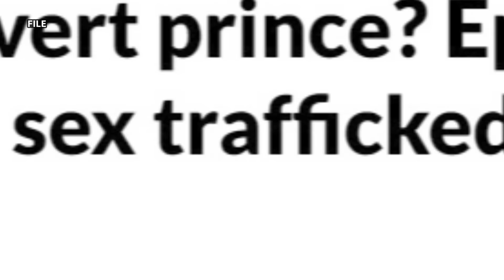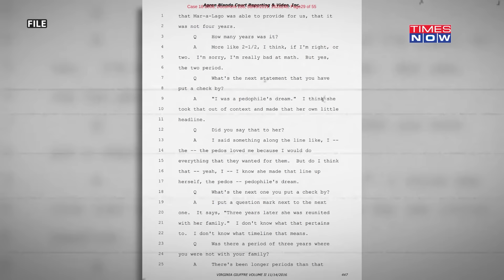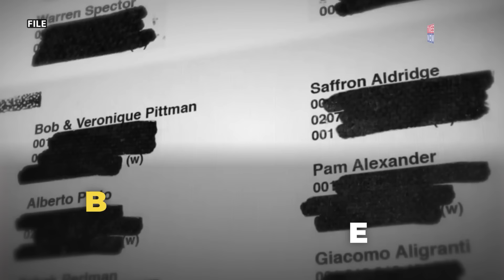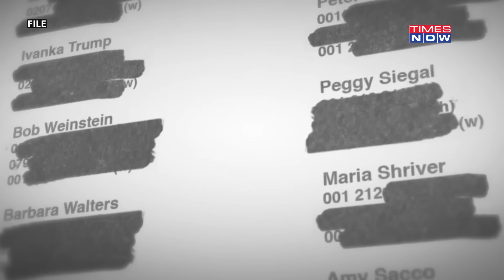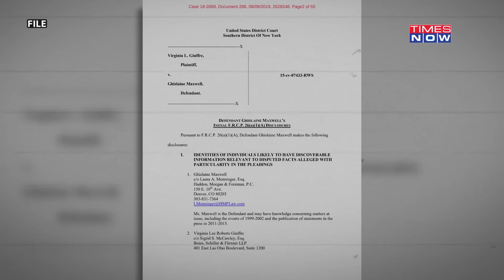Jeffrey Epstein's High-Profile Secret Friends Exposed | Over 150 Big Names Out In Shocking Documents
Jeffrey Epstein List News: The fifth and final batch of court documents from a lawsuit connected to the late disgraced American financier and sex offender Jeffrey Epstein have been released that have revealed shocking details about some high-profile names. Watch for details